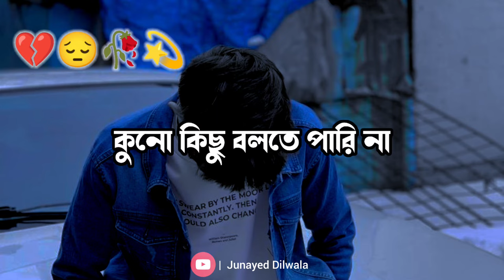KHARAP SHOMOY BESHIDIN THAKE NA || BANGLA SAD WHATSAPP STATUS || BANGLA SHAYARI